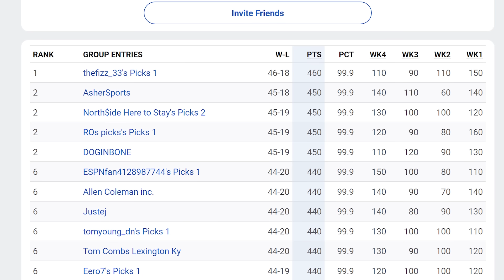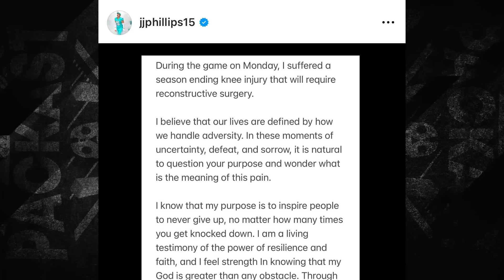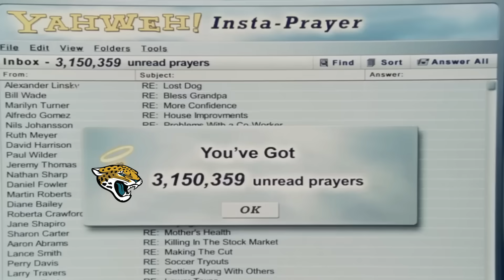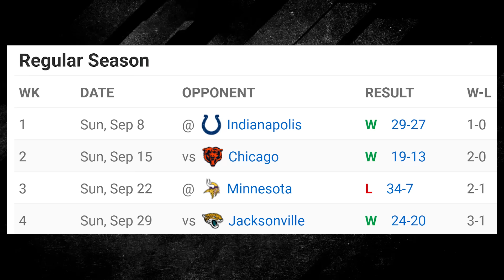NFL Week 5 Predictions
The first month of the 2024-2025 NFL Season has been pure chaos. Heading into October, it's time to break down each Week 5 game.

0:00 Intro
1:47 Buccaneers vs Falcons
3:59 Jets vs Vikings
6:36 Panthers vs Bears
8:06 Ravens vs Bengals
9:39 Dolphins vs Patriots
11:37 Browns vs Commanders
14:18 Colts vs Jaguars
16:28 Bills vs Texans
19:24 Raiders vs Broncos
21:22 Cardinals vs 49ers
23:03 Packers vs Rams
25:10 Giants vs Seahawks
26:53 Cowboys vs Steelers
29:06 Saints vs Chiefs
30:50 Outro